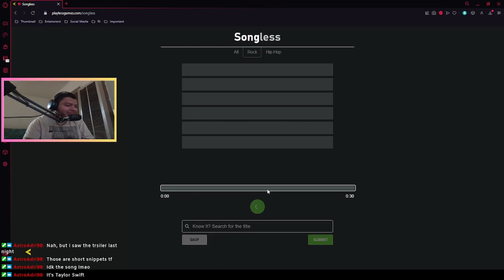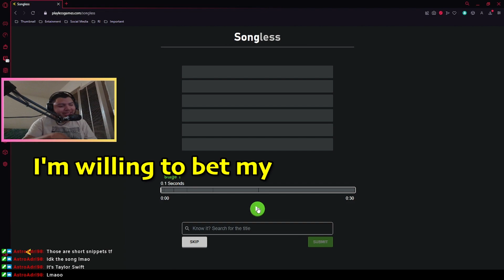Easiest Final Boss in Soulborne | (Desmadres #14)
What I use for content creating? (Free not an ad)

Outro

Meeee